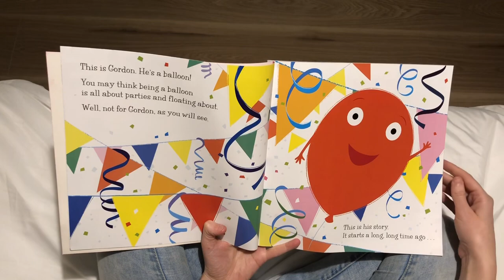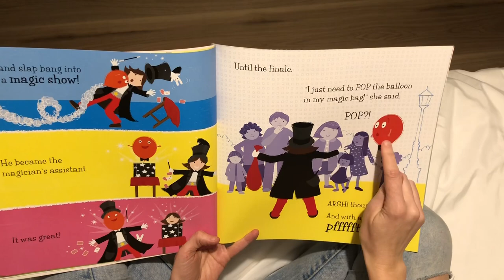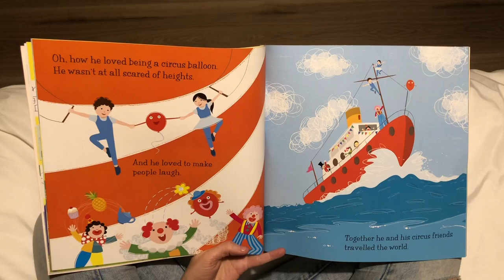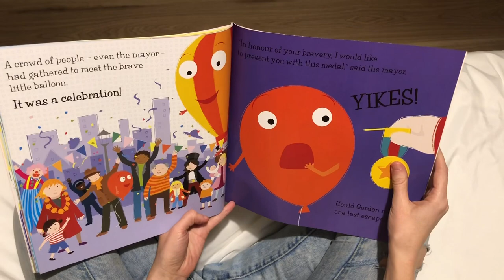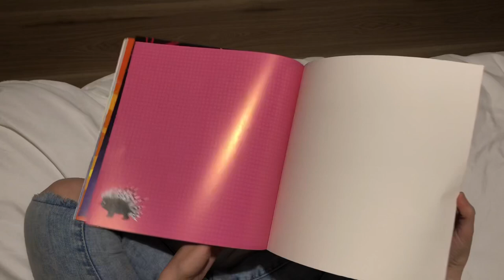“Gordon’s Great Escape” Storytelling by La Casita de Inglés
Laura S. reads “Gordon’s Great Escape”.